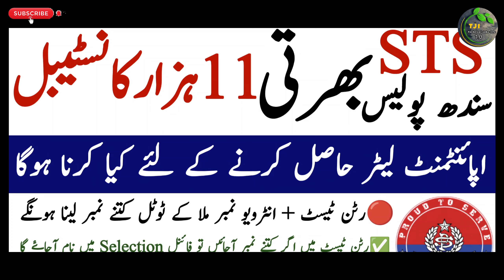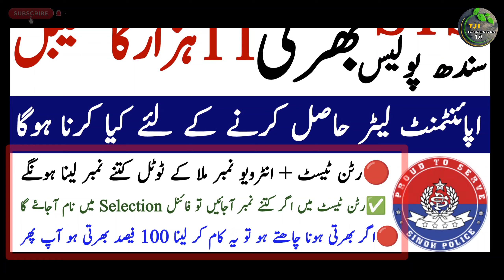Sts Sindh Police Constable 11108+ Jobs 2024 اپائنٹمنٹ لیٹر معلومات | Technical Job Info 1.0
السلام علیکم

Private Companies .